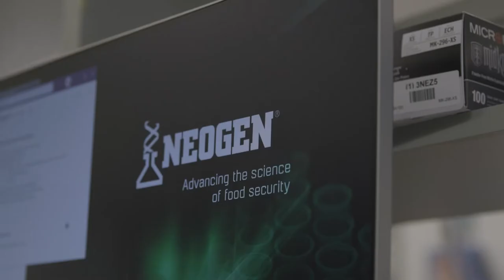Neogen - Lincoln Chamber Member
Marylinn Munson, Vice President at Genomics shares what it's like to be a business in Lincoln, Nebraska.

Video by Chris Aumueller